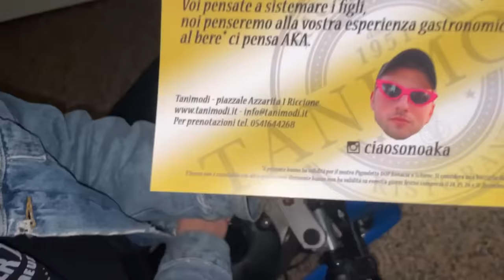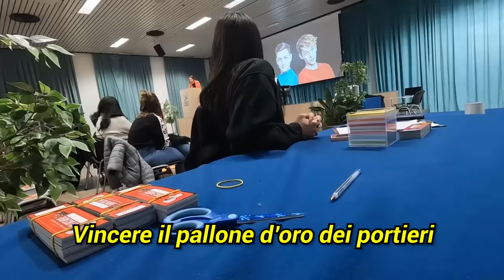Entro con una MINIMOTO in un TEATRO...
Cap e Kazu entrano con una minimoto in un teatro a Riccione durante la conferenza di Aka...

🎮 Hai visto i Gameplay di Cap e Kazu? 📱

Crediti Video: Cosimo Corrado, Samuele Matteini, Giuseppe Chirco